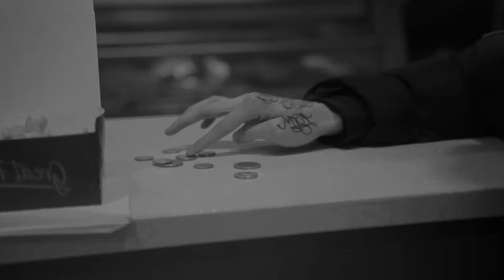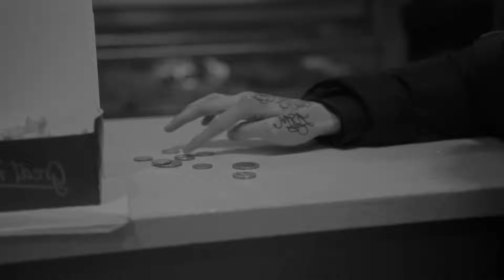BUNGA REMPE SIKKA ( DRILL REMIX )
TERIMAKASIH

JUDUL : BUNGA REMPE SIKKA ( DRILL REMIX )
BEAT : EGNX